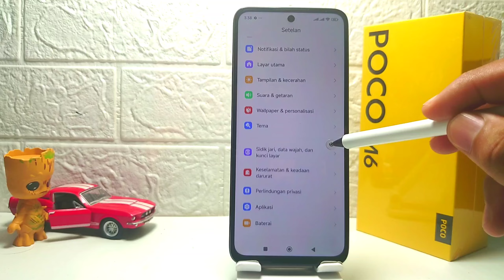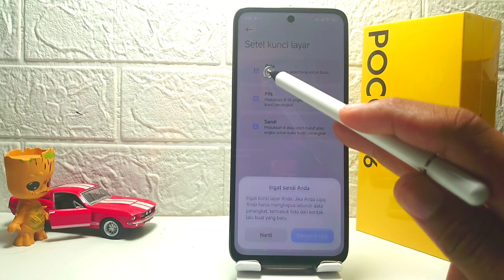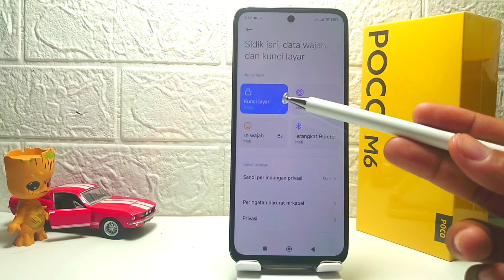Cara Mengaktifkan Kunci Layar Di HP Poco M6